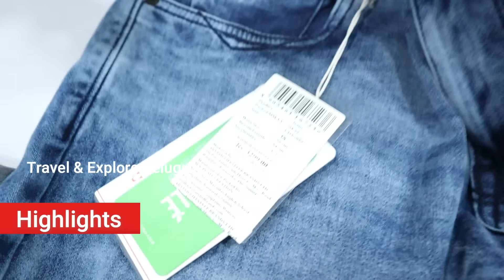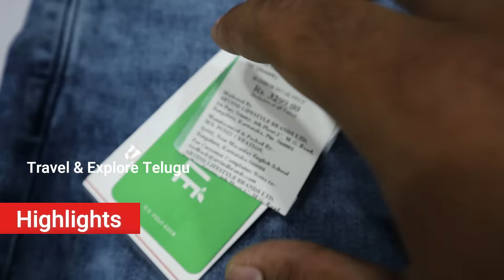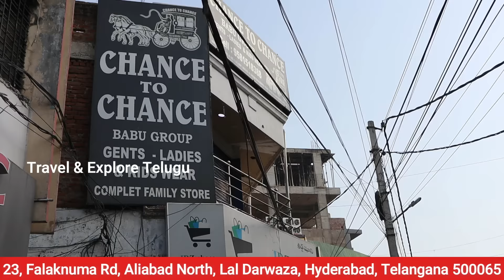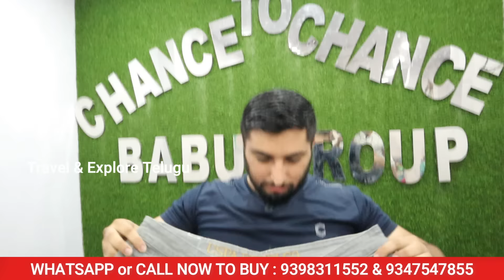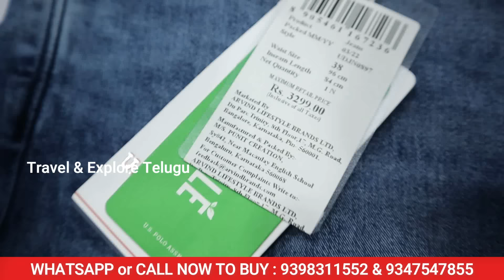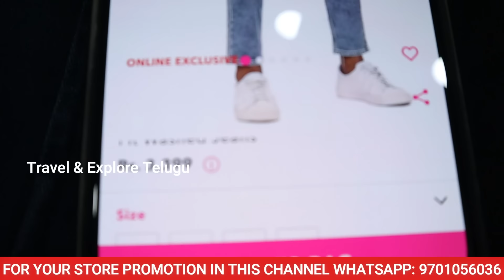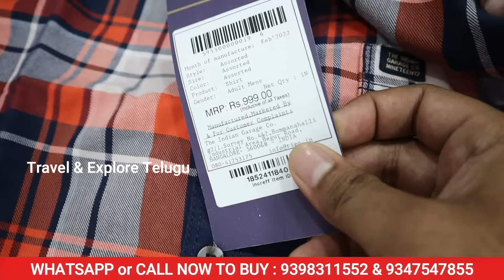100% Original US POLO Branded Jeans Discount Sale, Branded Clothes, Jeans, Shirts Discount Offers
CHANCE TO CHANCE is one of the oldest and famous mens branded clothing store located in lal darwaza, hyderabad. They do buy and bring branded clothes in bulk directly from factories or manufacturing units and sell them under where cheapest prices

Till now no one in the entire telangana market are offering branded clothes under such huge discounts. They do have all top branded shirts, jeans pants, tshirts . All are 100% original branded clothes. So there is no doubt on the product quality.

CHANCE TO CHANCE

Address: 23, Falaknuma Rd, Aliabad North, Lal Darwaza, Hyderabad, Telangana 500065

CALL & WHATSAPP NUMBERS: 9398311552 & 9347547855

US Polo Jeans Discount offer
us polo jeans discount sale
discounts on us polo clothes
branded jeans discounts
us polo brand jeans offers
original us polo jeans discounts
wrogn brand shirts discounts
discounts on wrogn brand shirts
here and now brand shirts discount
discount offers on here & now shirts
here & now
birdman shirts offers
branded shirts discount store in hyderabad
Indian Garage brand clothes discount store
All Branded Shirts Pants 300 rupees Only
Wholesale Branded Menswear Market
open price on branded menswear
open challenge on branded mens clothing
offer price on branded shirts
offer price on branded jeans
low cost branded jeans
jeans 300 rupees only
buy original branded menswear
branded jeans clearance sale
branded shirts discount store
HUGE DISCOUNTS ON BRANDED MENS CLOTHES
branded clothes in cheap price in hyderabad
chance to chance
chance to chance hyderabad
branded shirts wholesale in hyderabad
shirts
jeans
branded shirts
branded jeans
jeans at low price
shirts at low price
casual shirt
printed shirts
denim
Lee
Burberry
hunter
Gucci
Zara man
Zara man premium
Louis Phillips
Indian Terrain
Park Avenue
branded jeans in hyderabad wholesale
branded jeans retail hyderabad
branded shirts hyderabad
branded shirts in hyderabad for wholesale
hyderabad jeans wholesale market
hyderabad jeans market
wholesale market
chance to chance
original Branded Garment
branded Shirt 300
Hyderabad Wholesale Retail Market
all brand shirts clearance sale